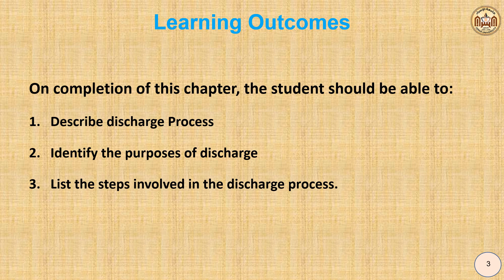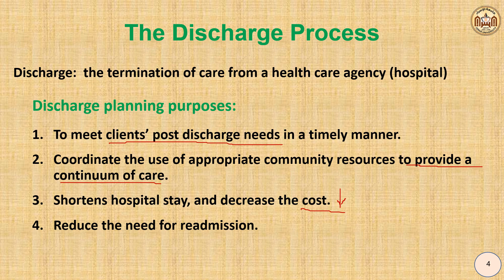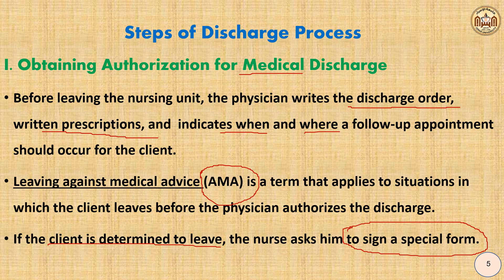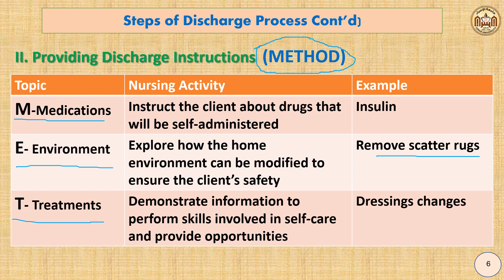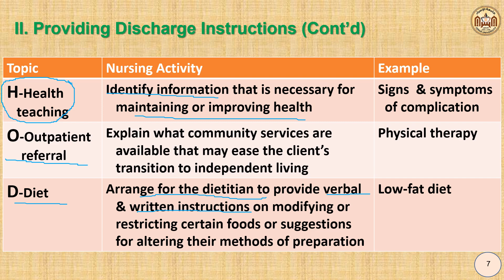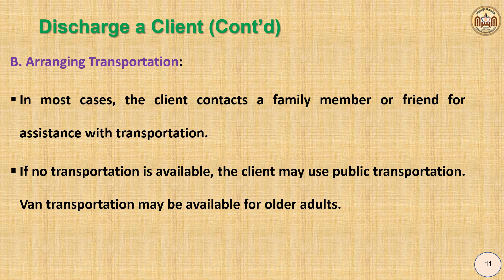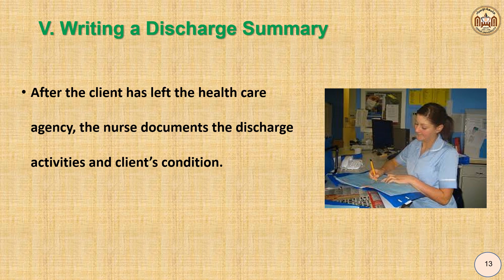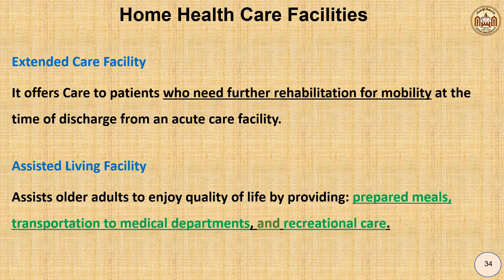Discharge, Transfer, and Referrals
د.عزات العسكري
 أسس تمريض (1)